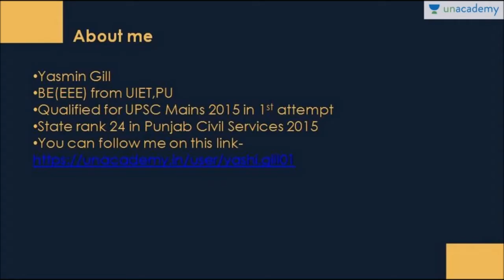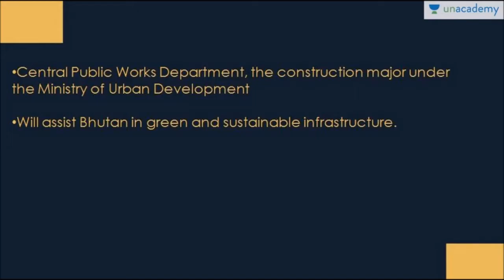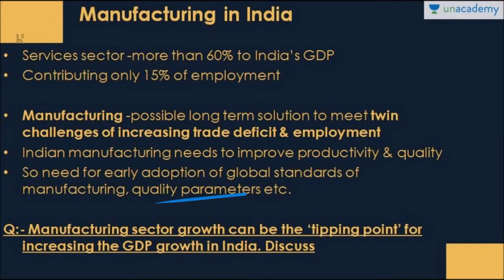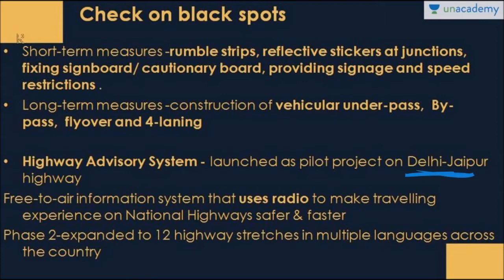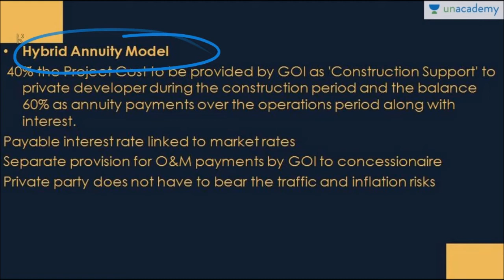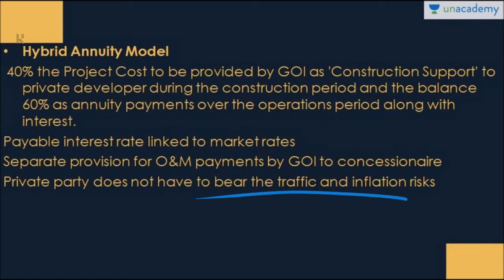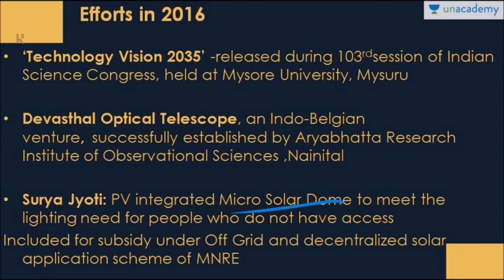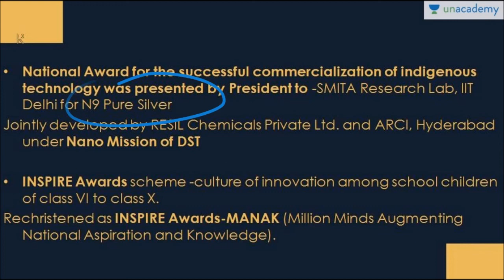Daily PIB Analysis-27th Dec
27th December 2016's important news from the releases on Press Information Bureau (PIB) have been summarized in this lesson. The covered issues range from Child Labour Bill 2016, Manufacturing in India, Efforts by Min of Labour and Employment, Check on Black Spots, Toll Operate Transfer Model, Hybrid Annuity Model, Vehicle Fleet Modernization Programme, Green Highways, Kisan Harit Rajmarg Yojana, Brainstorming Questions and much more.Please ask all your doubts in the comments section.